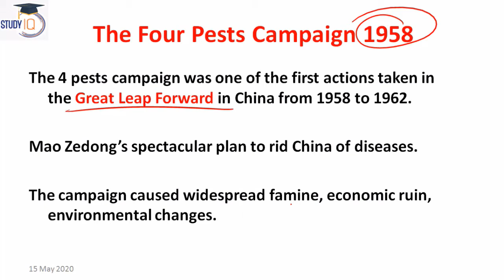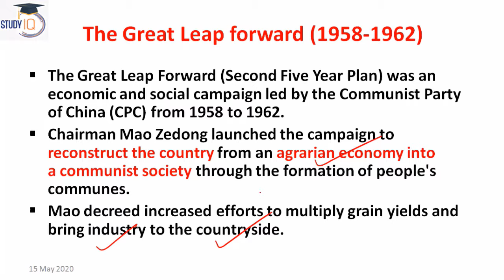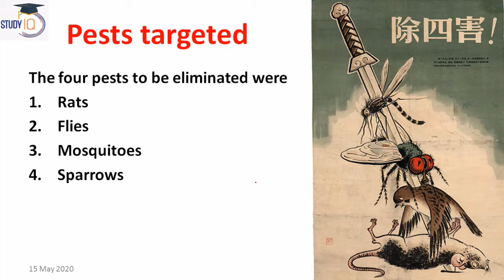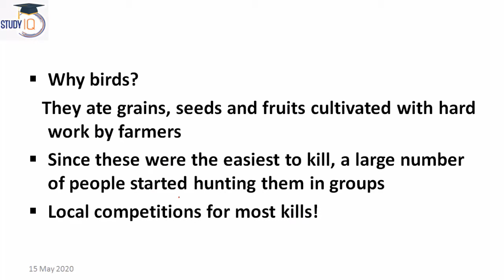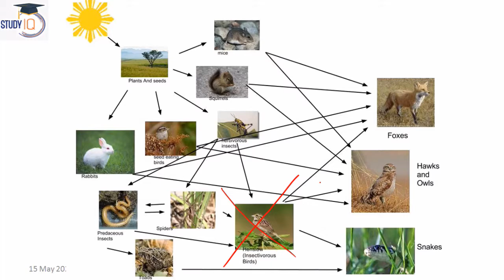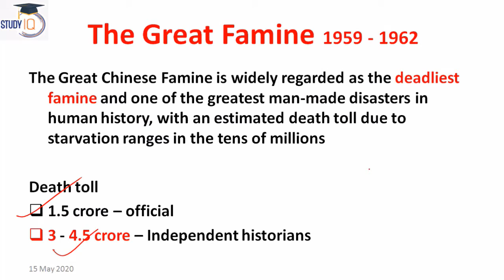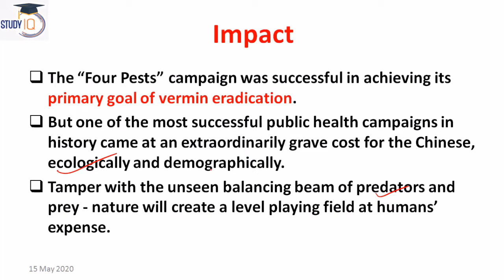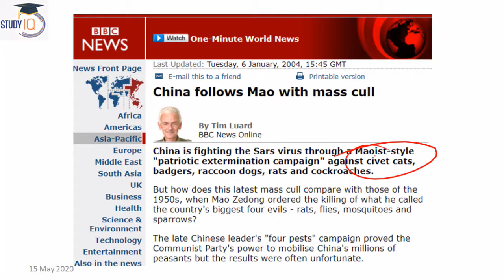Four Pests Campaign of China explained, Mao Zedong's hygiene campaign of 1958, Current Affairs 2020